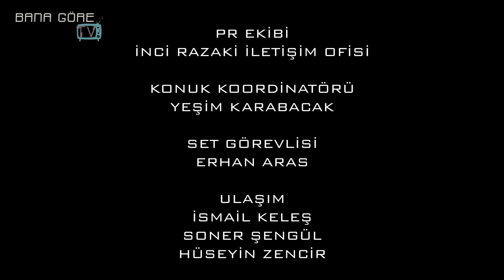Katarsis X-TRA - Dilan Polat: Annemi de Öldürse Babam O Benim!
Dilan, program ekibimize bir mail attı ve gerçek hayat hikayesini anlatmak istediğini söyledi. Babasının beyin hastalığına bağlı ataklarından birinde annesini öldürdüğü o geceyi anlattı. Çocukluğu, büyüme hikayesi ve dönüm noktalarıyla Dilan Polat’la Katarsis X-TRA şimdi yayında!